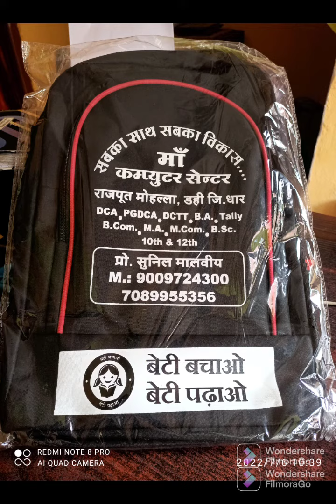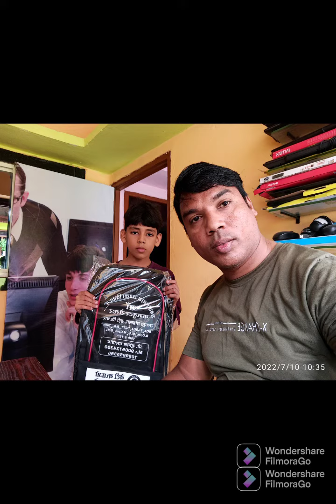MAA COMPUTER CENTER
Maa computer traning center Mein aapko Basic, CPCT, DCA, PGDCA, DCTT etc in sabhi course key training provide kraijati hai Or week mein apko 3 videos milige computer training and education video par